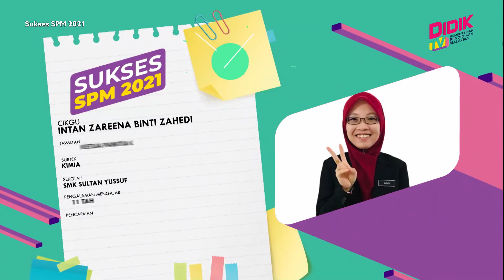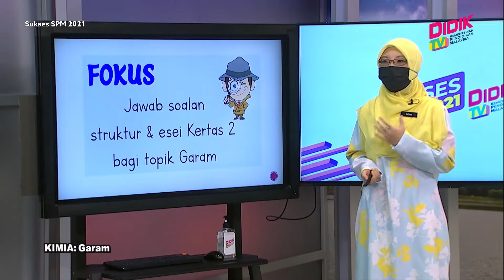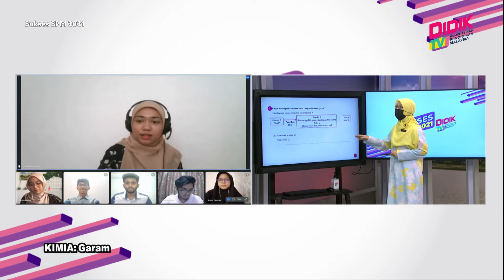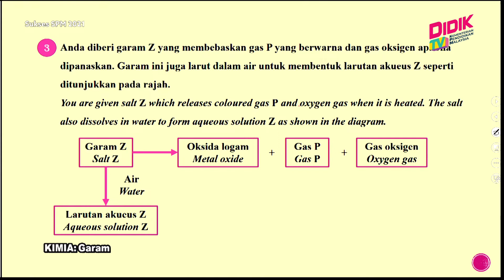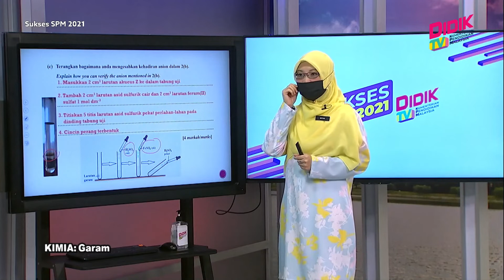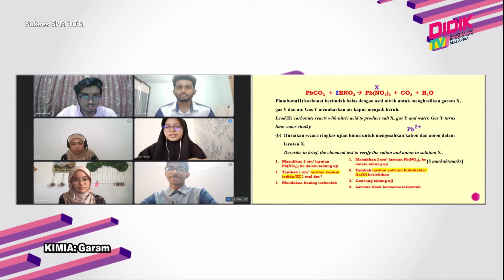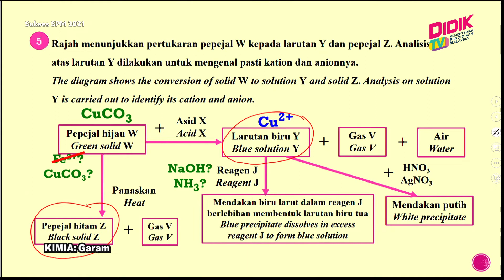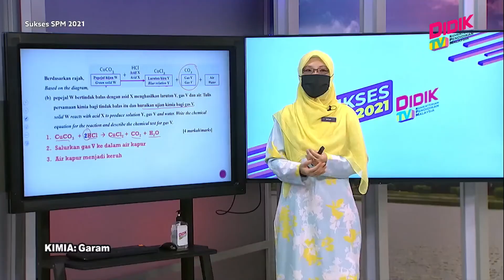Sukses SPM (2021) | Kimia - Garam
Sukses SPM 2021 membincangkan teknik-teknik yang boleh diguna pakai dalam menjawab soalan Kimia - Garam

Guru: Intan Zareena Binti Zahedi